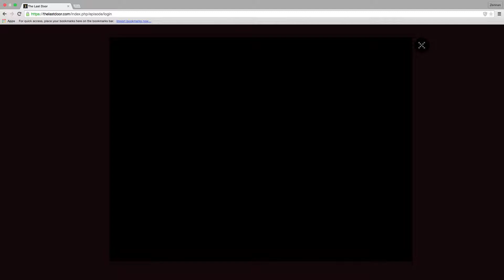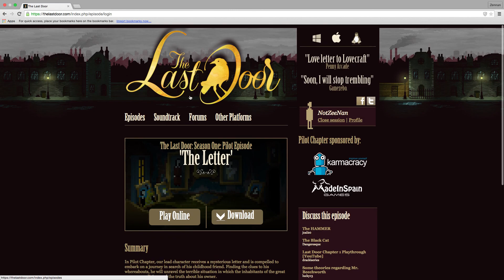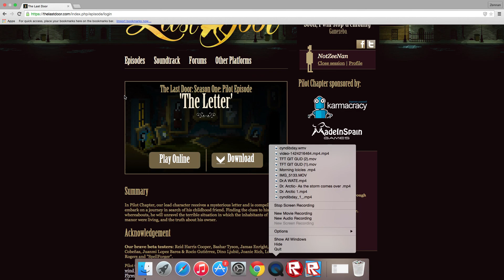DON'T DO IT! | The Last Door Chapter 1: Episode 1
This is the first Episode in a Point and click horror game called The Last Door, which is a many chapter series of games available